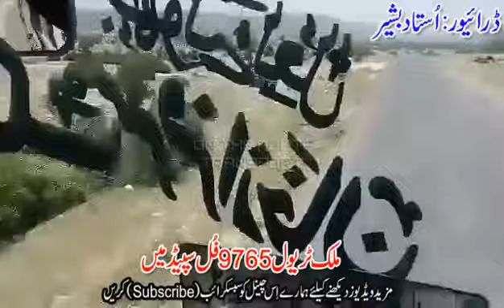Malik Travels 9765 on SoonValley roads | Princes | UAFF writes and vlogs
UAFF writes and vlogs

Best REGARDS : UAFF writes and vlogs
In this video theMalik Travels 9765 is on SoonValley roads .
its princes.

On the route Transport.